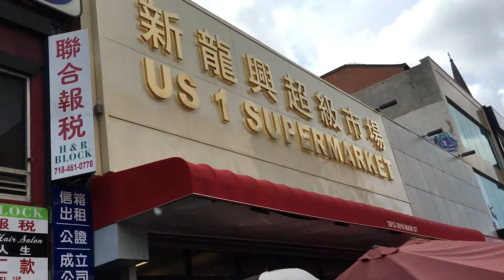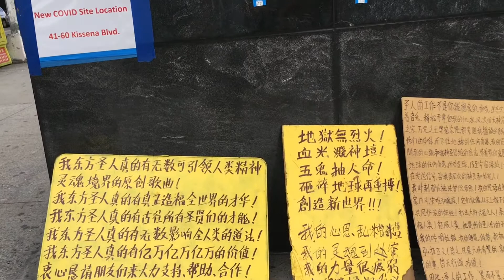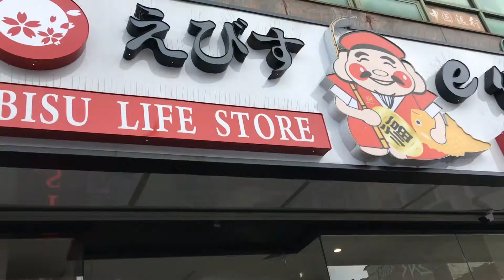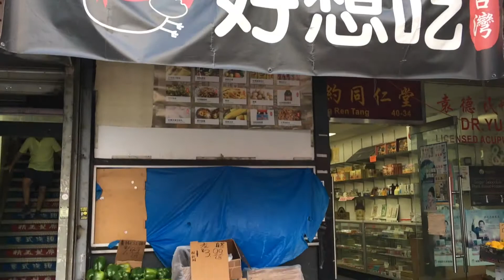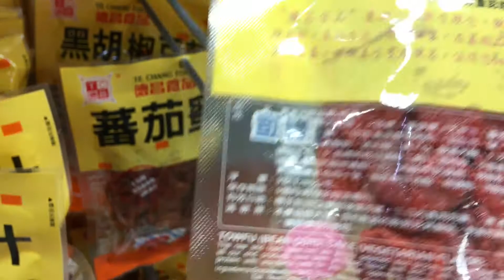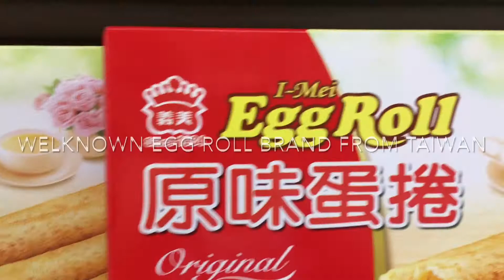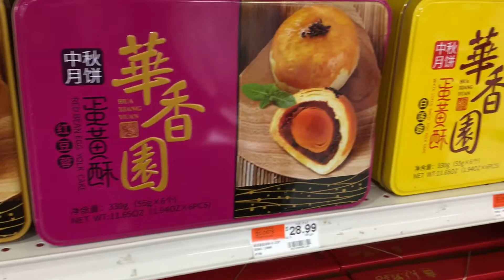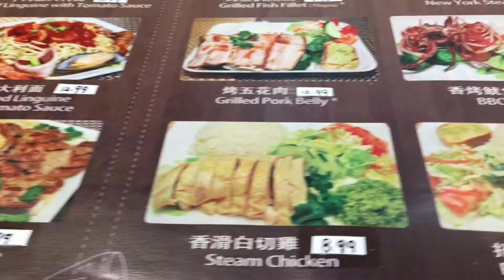Life in NYC｜Downtown Flushing: JMart Food Court; Mid-Autumn Festival Mooncakes